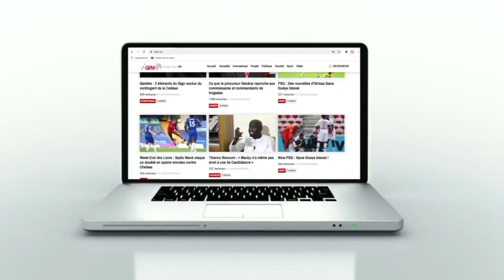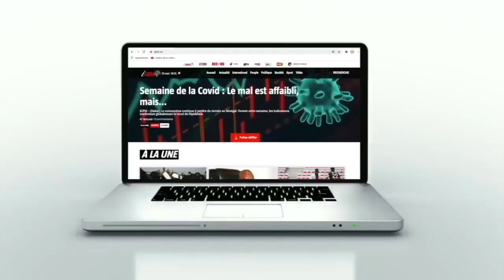Oumou Khairy Sarr "On savait qu'on allait passer difficilement"